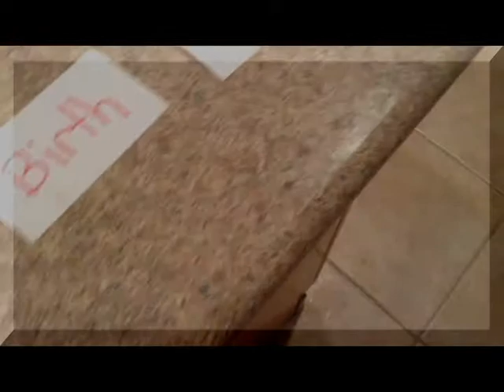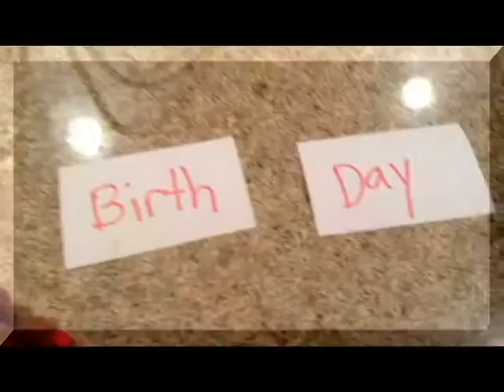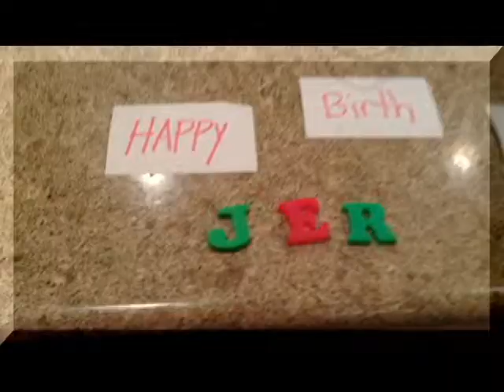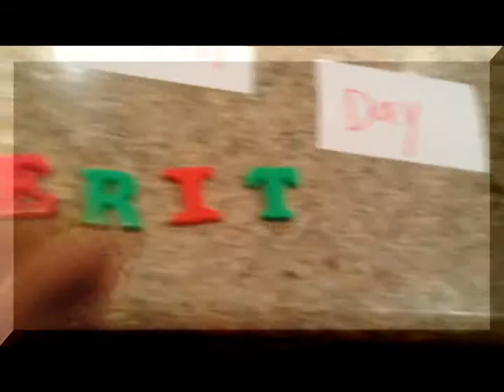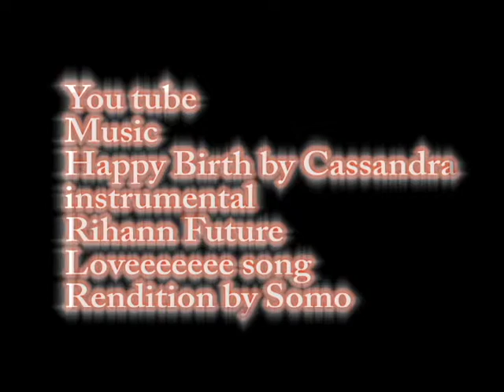Serenity Peace form Happy Birthday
Serenity forms Happy Birthday